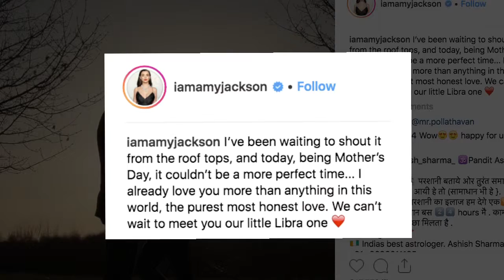Amy Jackson expecting her first child with Fiance George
Actress Amy Jackson on Sunday announced that she was expecting her first child with her fiance and businessman George Panayiotou.  Amy was also seen in Bollywood films such as "Singh Is Bliing" and "Freaky Ali".